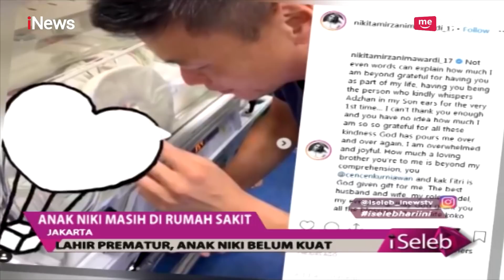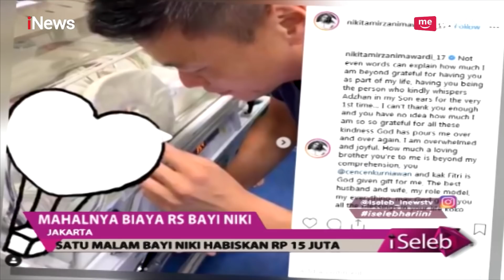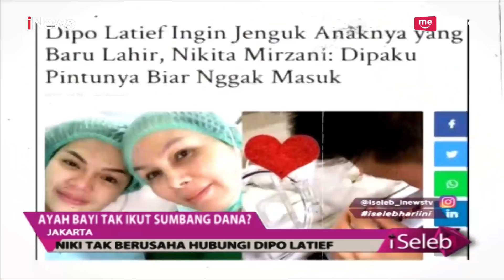Usai Lahiran, Nikita Mirzani Langsung Kerja dan Tinggalkan Anak di RS - iSeleb 06/05